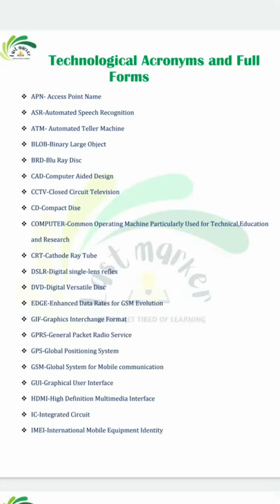Most commonly used full forms|Most important gk full forms|Computer words full form|full form hindi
This video is all about Most commonly used full forms and their full forms.Youn can also have the knowledge about Most important gk full forms as well as Computer abbreviations,acronym type of words full form. This video also deals with the full form in hindi.

You can also get the knowledge about-

 APN- Access Point Name
 ASR-Automated Speech Recognition
 ATM- Automated Teller Machine
 BLOB-Binary Large Object
 BRD-Blu Ray Disc
 CAD-Computer Aided Design
 CCTV-Closed Circuit Television
 CD-Compact Dise
 COMPUTER-Common Operating Machine Particularly Used for Technical,Education and Research
 DSLR-Digital single-lens reflex
 DVD-Digital Versatile Disc
 EDGE-Enhanced Data Rates for GSM Evolution
 GIF-Graphics Interchange Format
 GPRS-General Packet Radio Service
 GPS-Global Positioning System
 GSM-Global System for Mobile communication
 GUI-Graphical User Interface
 HDMI-High Definition Multimedia Interface
 IC-Integrated Circuit
 IMEI-International Mobile Equipment Identity
 IP-Internet Protocol
 LAN- Local Area Network
 LASER-Light Amplification by Stimulated Emission of Radiation
 MAN-Metropolitan Area Netwotk
 MSC-Microsoft Transaction Server
 OTG-On The Go
 PDF-Portable Document Format
 PING-Packet InterNet Groper
 PNG-Portable Network Graphics
 RADAR-Radio Detection And Ranging
 SLR-Single Lens Reflex
 SMPS-Switched Mode Power Supply
 SONAR-Sound Navigation and Ranging
 TFT-Thin Film Transistor
 UML-Unified Modeling Language
 UPS-Uninterruptible Power Supply
 USB-Universal Serial Bus
 VGA- Video Graphic Array
 VIRUS-Vital Information Resources Under Siege
 VPI-Virtual Path Identifier
 Wi-Fi- Wireless  Fidelity
 WINDOW-Wide Interactive Network Development for Office Work Solution
 WLAN-Wireless Local Area Network
 WPA-Wi-Fi Protected Access

You can easily check out Other videos in my channel-

You will also get educational information,online lectures on different topics,motivational talks,tips and tricks for various exam and so on.